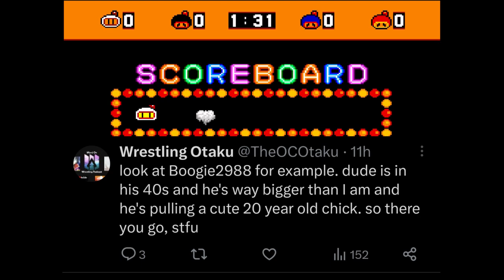Wrestling Otaku - Fat Acceptance Pt. 2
Wrestling Otaku has a little bit more to teach us about fat acceptance.